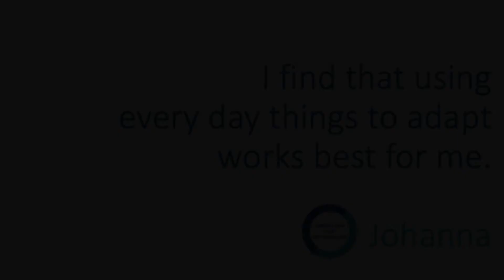Opening a jar: Embracing Our Limb Differences – Johanna | AboutKidsHealth at SickKids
Johanna is a young adult with a left brachial plexus birth injury who struggled to open jars that were tightly sealed. She demonstrates how she overcame this challenge by wrapping a wide elastic band around the lids to help her grip while opening jars.

The way that you perform tasks in the kitchen is unique to you and your particular hand or arm difference. There are many other ways you can adapt, like Johanna.

Watch the Embracing Our Limb Differences library to see how other young people with hand and arm differences perform a variety of daily activities

To read more about this series, visit AboutKidsHealth: Living with hand and upper limb conditions

Cette vidéo sert à donner des renseignements généraux seulement. Elle ne remplace pas le diagnostic ou les conseils médicaux d'un professionnel de la santé qui a examiné votre enfant et comprend ses besoins uniques. Veuillez consulter votre médecin pour vérifier si le contenu convient à votre situation.

VIDEO TRANSCRIPT
I'm Johanna and I'm 28 years old. I have a left brachial plexus injury and this is what my arms look like at my side, out, and straight up.
I'm going to show you how I open a jar with the left brachial plexus injury.
So because of the injury, I have trouble gripping things.
So what I do is I take an elastic band. I tie it around the lid. And I'm able to open the jar.